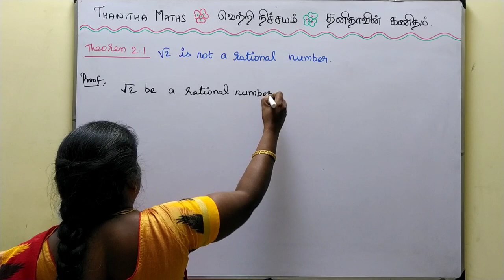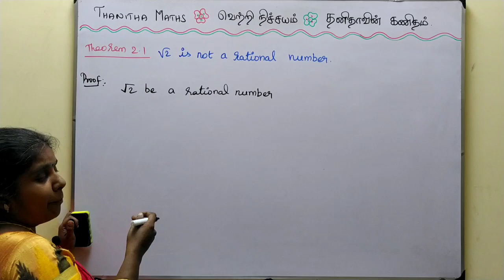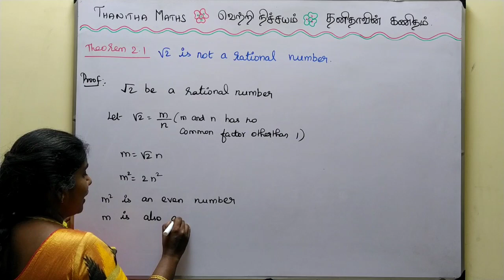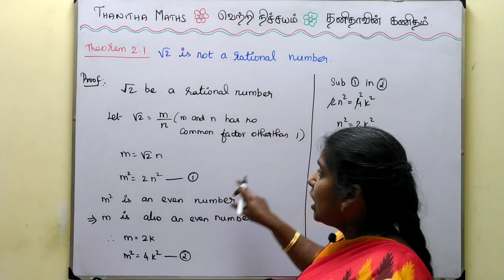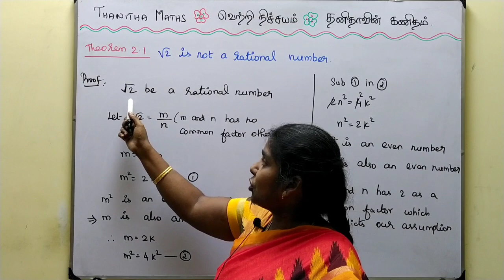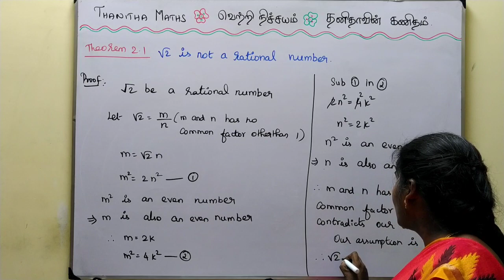11th Maths, Theorem : 2.1 in Tamil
11th Maths, Chapter - 2( Basic Algebra) Theorem : 2.1 is explained in Tamil.